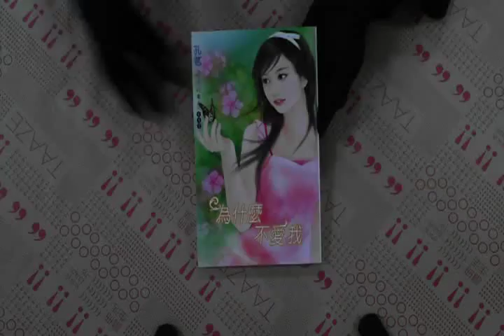TAAZE｜為什麼不愛我 二手書書況 9789866918087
TAAZE｜讀冊生活網路書店「為什麼不愛我」，找二手書請至